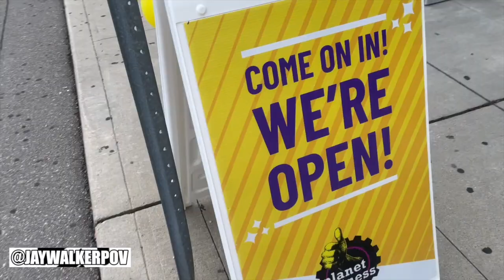JWPOV Live From Last Week Ep 30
Welcome fellow JayWalkers to the 30th Episode of JWPOV Live From Last Week, a show featuring the daily life of JayWalkerPOV in a weekly episode.  This episode in mid-July features new LED lights for the Mini, a "perfect" night, motorcycle parts pick-up, gas prices, JamaicanMeEduave, getting postcards, food delivery bots, reactions while filming,  Theodore Tugboat, going to the gym, more gifts for the Mini, & bday greets.

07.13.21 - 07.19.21